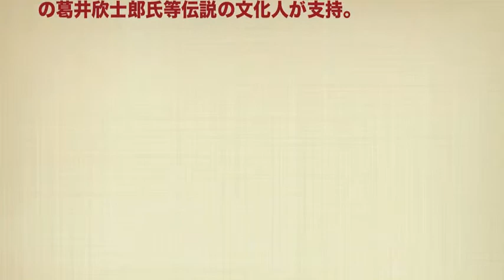3分でわかる・神ひろしの『蘇州夜曲』（日中ミックス）正統派＆男＆おふざけ 3バージョン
◎神ひろし（Hiroshi Jin） Amazon著者セントラル